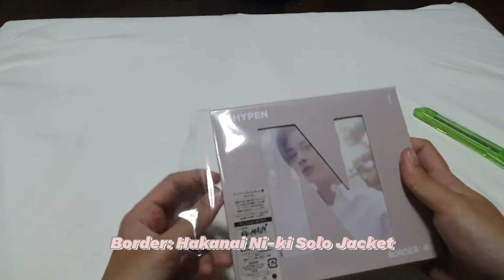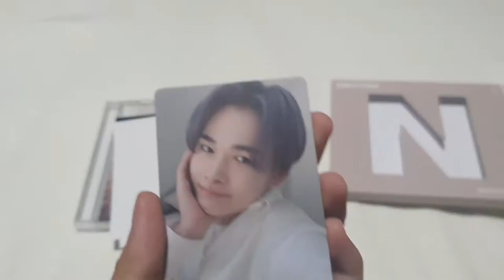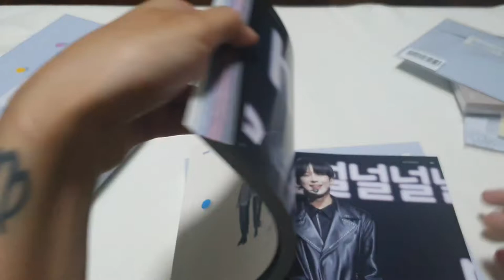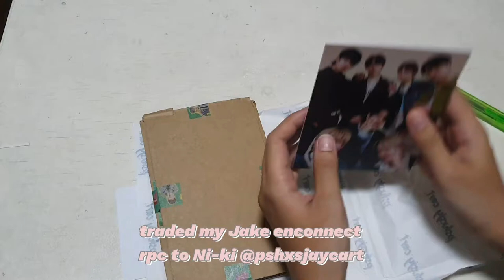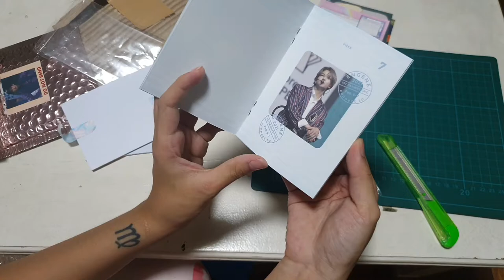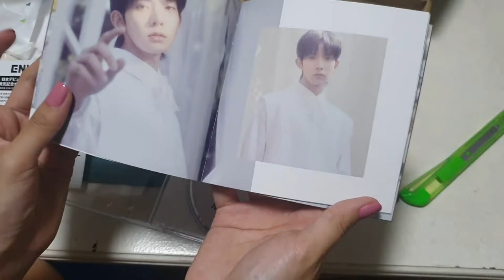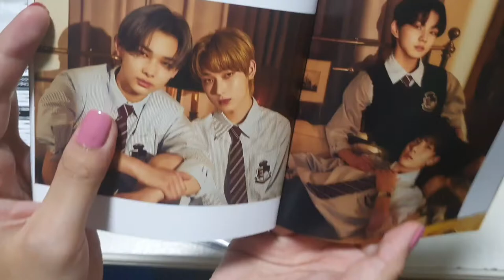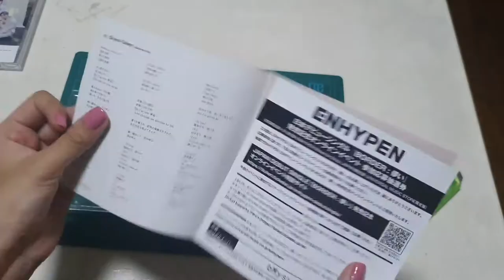(Engene Vlog PH) 엔하이픈 En-connect DVD and Border: Hakanai Album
Some of my collections/ Random Days

Hope to meet and communicate with my fellow Engenes through this channel. Don't hesitate to message me 😊